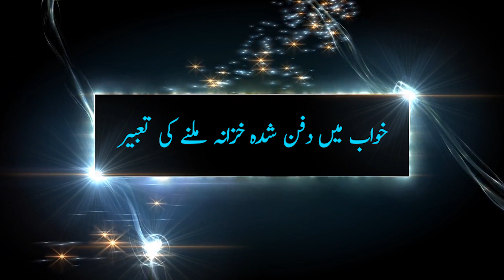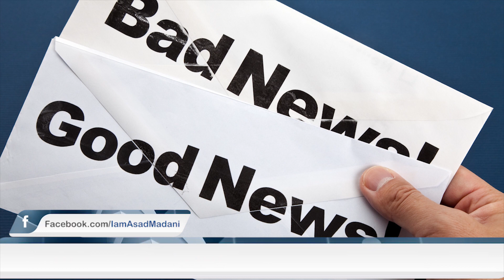khwab mein khazana dekhne ki tabeer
Dear, if you want to grow your subscriber and views on youtube free! my suggestion is Tubebuddy click here and enjoy.

About Mansur Ahmad
This is an Official YouTube Channel of Islamic Scholar Mansur Ahmad Attari Madani. He is Anchor Person of Madani Channel as well. He appears in different programs on the Madani channel which has made him popular worldwide. “Khawabon Ke Tabeerein” i.e. interpretation of dreams is his most-watched program on the Madani channel.

↪► Join official YouTube channel for watching Islamic video clips and upcoming teasers.